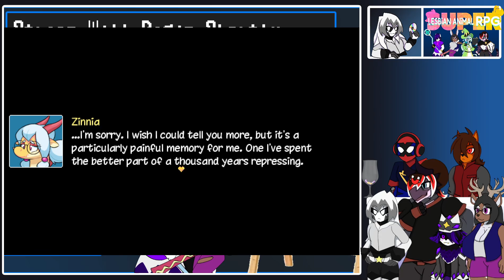[VaStar] Super Lesbian Animal RPG Part 5 | VaStarPlus Stream VODs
[Streamed/Recorded on July 27th, 2024]

I stream Every Day Except Thursday and Sunday

All PNGtubers and Thumbnail Art made by VaStar (AKA Yours Truly)
So Visit my Twitter and my Discord Server for Updates on my Streams and Art